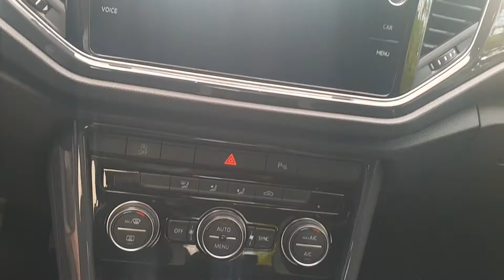##PRIVACARREGGIOEMILIA### VOLKSWAGEN T-ROC 1.6 TDI ADVANCED BLUEMOTION TECHNOLOGY